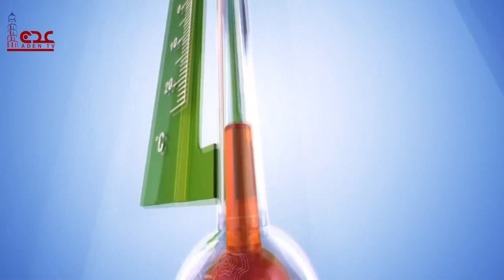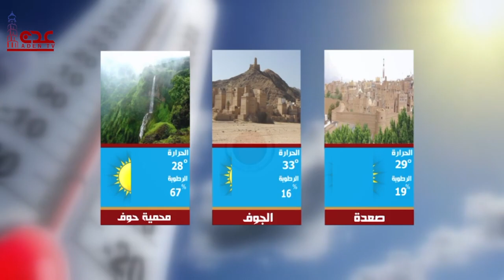نشرة الاخبار قناة عدن الفضائية 18 10 2023